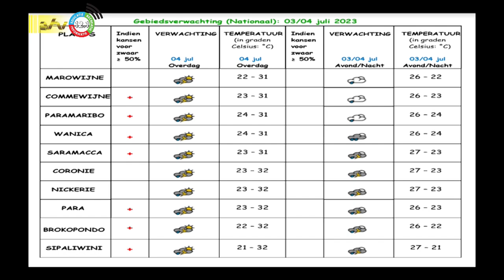03 07 2023 Weersverwachting 3 / 4 juli